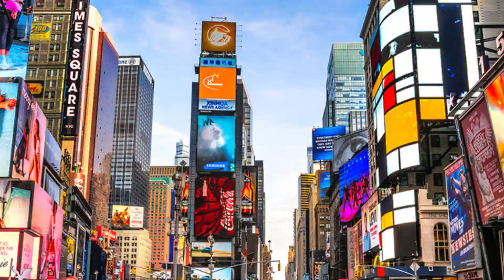10 Reasons NOT to Move to Boston, Massachusetts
Welcome to "10 Reasons NOT to Move to Boston, Massachusetts". Boston is   city with many fun things to do from an exciting night out with friends and family to watching an infamous sports game at Fenway Park or TD Garden stadium and a list of many other unforgettable activities, however, every area has its pros and cons. In this video, I cover 10 Reasons not to move to Boston, which I recommend investigating further if you're thinking of moving to Boston, Massachusetts.

Whether you're moving to Boston for work or for a lifestyle change, it's important to know which area you would enjoy living in. This video gives you some insight into 10 potential cons of living in Boston.

So many people are contacting me who are moving to or from Massachusetts and I ABSOLUTELY LOVE IT! Honestly, if you are going to buy, sell or invest in Massachusetts, I can make the process so much easier for you!!

Reach out days/nights/weekends, Anytime, I'm here to help you achieve your Real Estate goals!

Timestamps:
0:00 10 reasons NOT to move to Boston, Massachusetts
0:45 Boston's Love for Sports
2:20 Boston's Public Transportation
3:04 Boston's Schools
3:26 Boston's Winters
4:06 Boston's Sense of Humor
4:46 Boston's Distinctive Slang
5:12 Boston's love for Seafood
6:37 Boston's old time feel
7:10 Boston's abundance of green space
8:40 Boston's Medical Industry Domination

Sebastian Roy is Licensed in MA 9582383